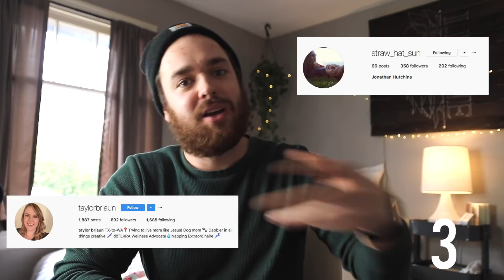7 Reasons Why I Quit My Job (and bought a bus)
I recently quit my job at New Bridge Community Church (nbccoly.org) and I wanted to take a minute to explain why and what the tentative plan is for the future.

You can check out the website for my new business here: colacreative.co